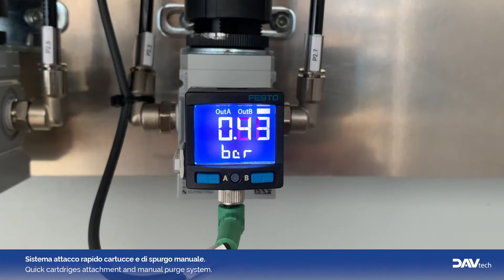Sistema di cambio rapido cartucce | Quick cartridges change system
Un video per spiegare il nostro sistema di sostituzione rapida cartucce.

A video to explain our quick cartridge exchange system.